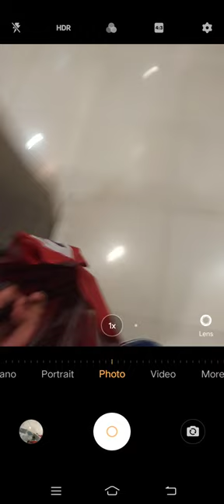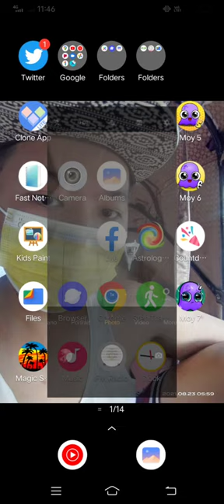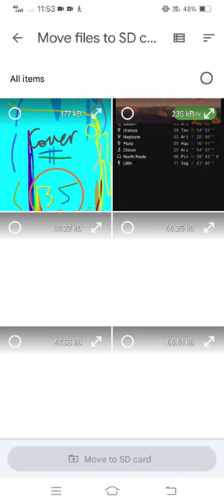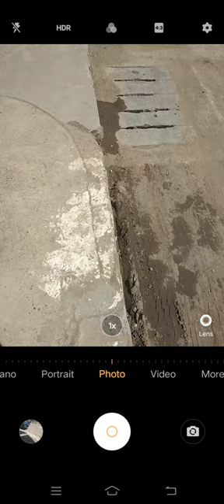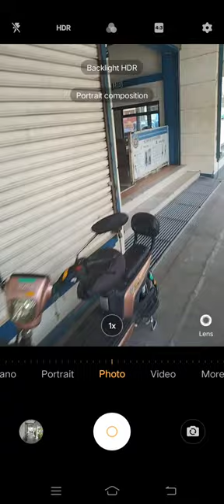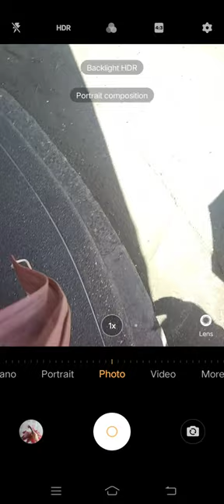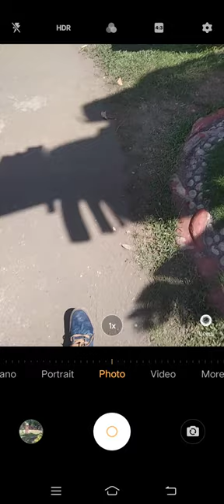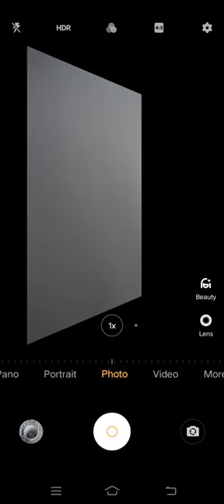Marvin Rey — Pluto Direct's Walking Time — Vlog 13,425